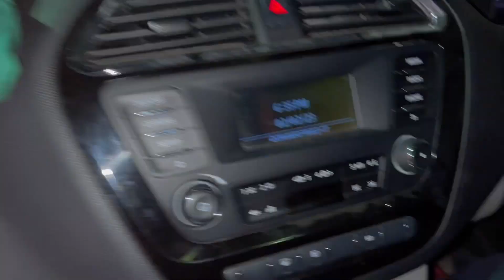Mummy Ghar ko Chali | Kotdwar to Lohaghat | Daily vlog channel | Maya Adhikari world